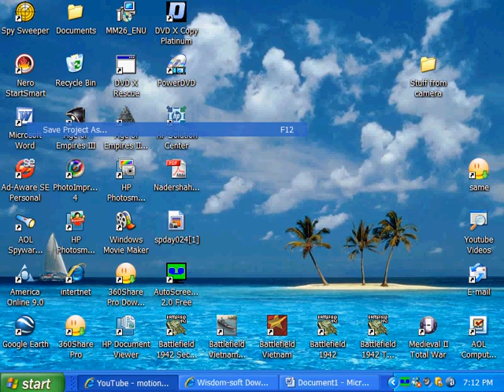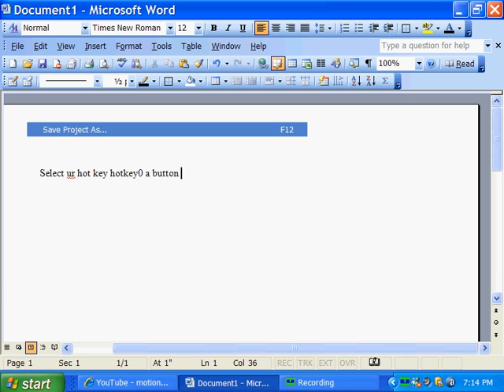How to capture a video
then click autoscreenrecorder free version download then click JUST DOWNLOAD then save it then do what it says to do now when thats down u should c a icon on ur screen that says autoscreenrecorder use hte hot keys to satrt ur movie i garentee that u will have tons of videos from this =D